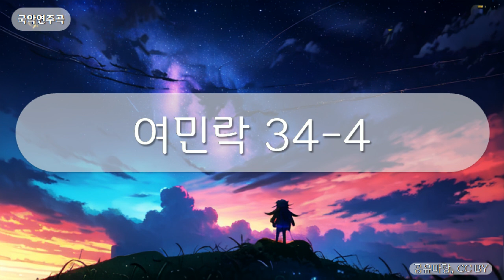국악연주곡 - 여민락 34-4